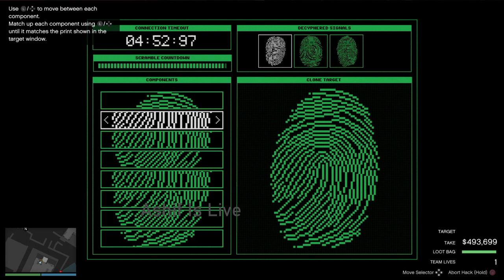Unbelievable Glitch Discovered on GTA 5's Cayo Perico Heist! Cayo Perico Panther Heist!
A companion got the puma sculpture heist from the cayo perico heist DLC on gta on the web! You definitely realize I needed to make a video on this gta heist! This was finished on PC with an effective first class challenge on hard mode. In the event that you like my heist guides and DLC recordings on gta 5, remark beneath what I ought to do straightaway!

In case it isn't obvious, on this YouTube video and my channel,
I talk about GTA on the web, however I additionally make recordings on:
GTA 5 RP • Moneymaking guides •